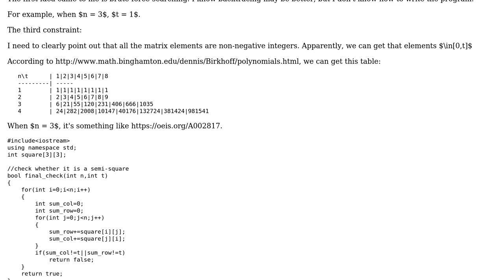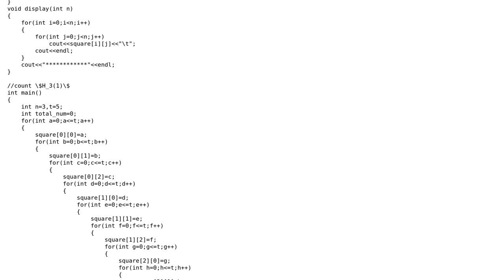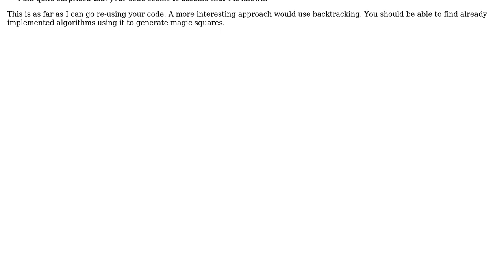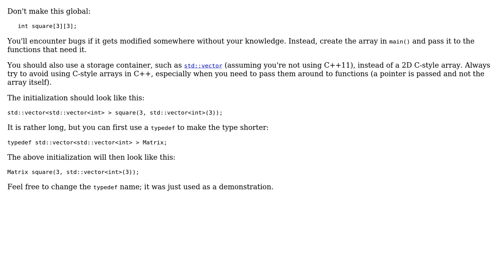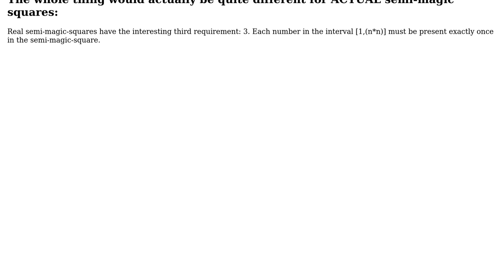Code Review: How many semi magic squares are there? (3 Solutions!!)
Code Review: How many semi magic squares are there?

With thanks & praise to God, and with thanks to the many people who have made this project possible! | Content (except music & images) licensed under CC BY-SA | Music | Images & others | With thanks to user user1024 user SylvainD user Jamal user Falco and the Stack Exchange Network Trademarks are property of their respective owners. You are responsible for your own actions.